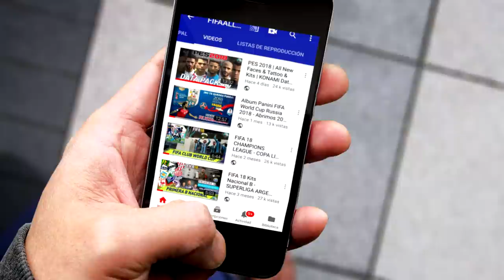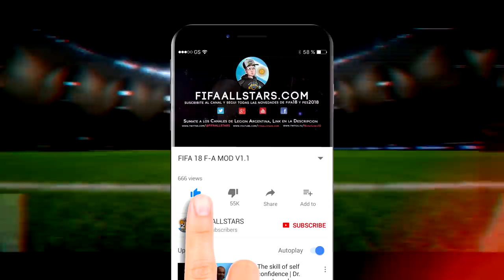FIFA 20 TUTORIAL GLITCH EA ACCESS ILIMITADO (JUGA MAS DE 10 HORAS)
CANALES AMIGOS

FIFA 20
EA ACCESS
ea access
FIFA20
Ea
ea
access